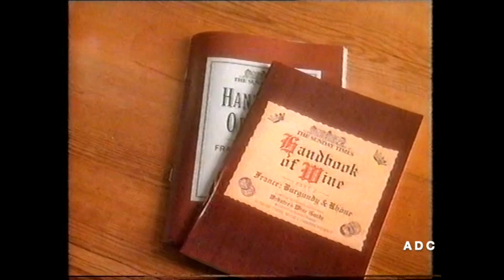TVS trailer, link announcer Glen Thompsett & adverts 26th March 1988 1 of 3